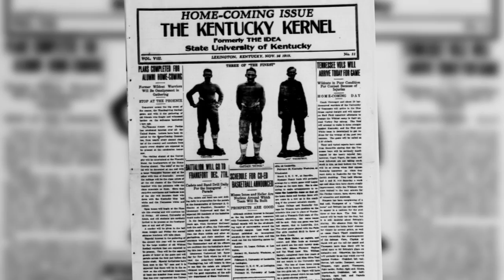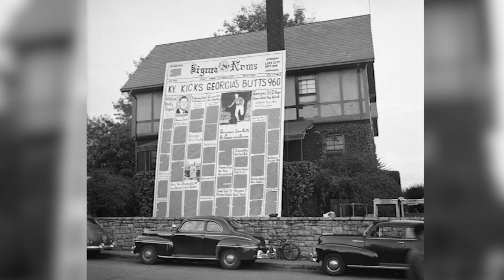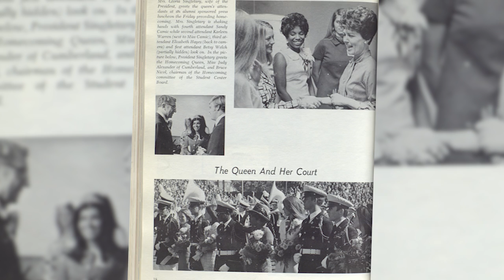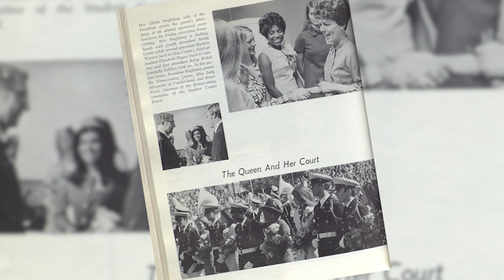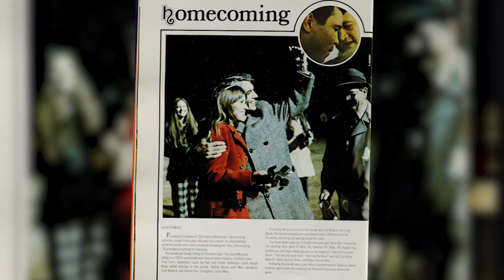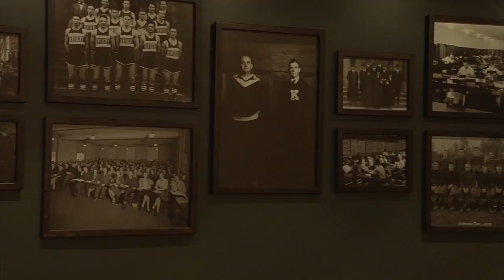UK Celebrates 100 Years of Homecoming!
The first Homecoming at UK began with a victory over Tennessee in 1915!  Watch how that first celebration has evolved over the past 10 decades as alumni recount their Homecoming experiences.  Photos courtesy of UK Special Collections.